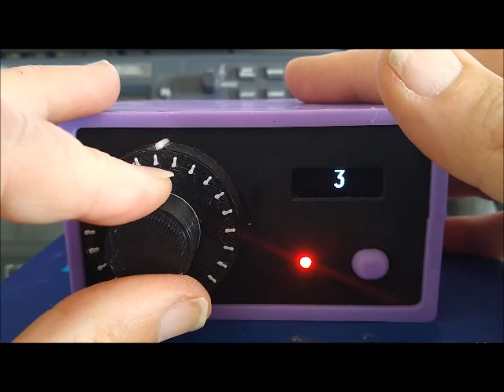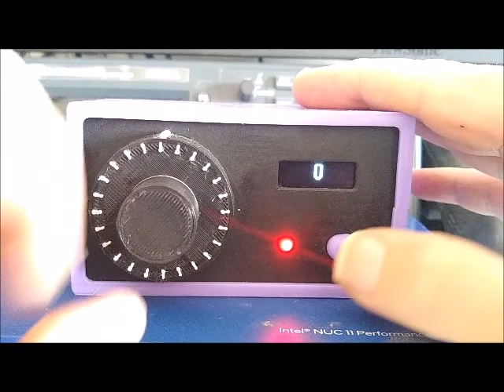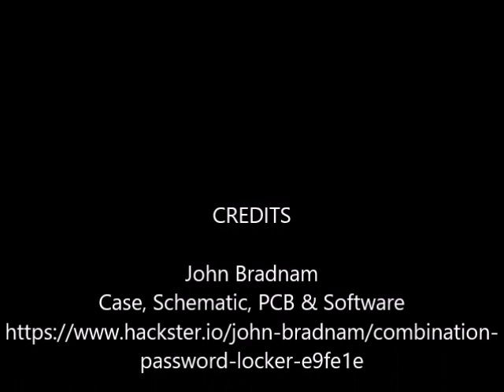Combination Lock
Protect your passwords with this unique password locker. Once unlocked you can automatically enter your credentials via Bluetooth. -